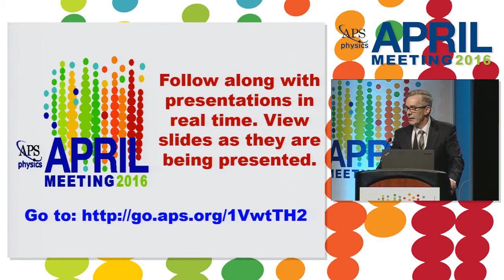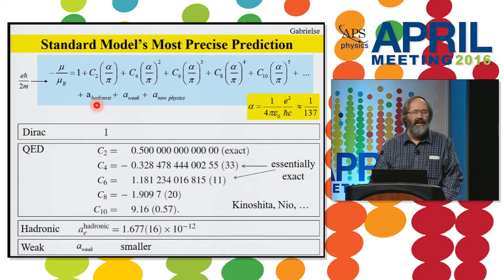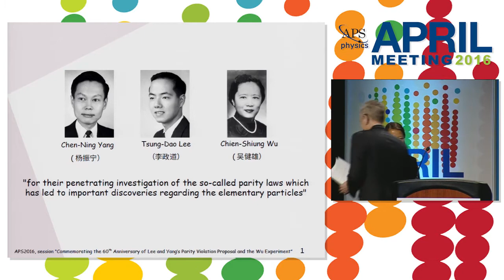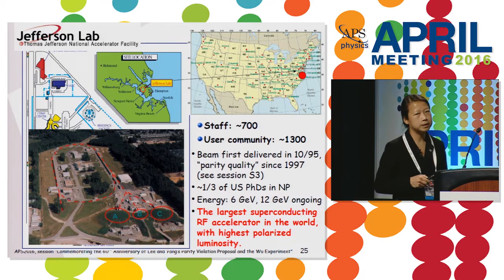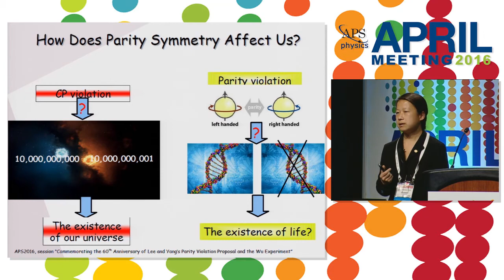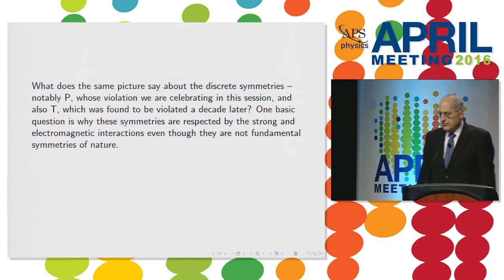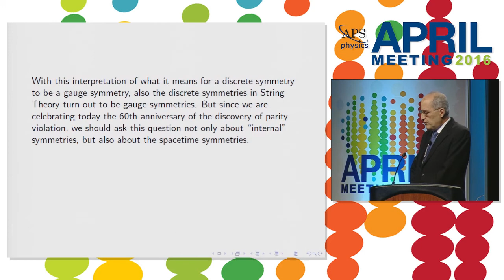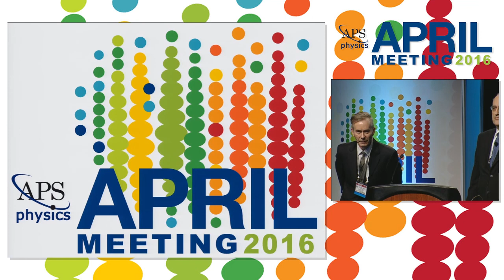Plenary Session III: 60th Anniversary of Parity Violation Proposal and Wu Experiment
The final plenary session of the APS April Meeting 2016 features speakers Gerald Gabrielse, Xiaochao Zheng, and APS Medal recipient Edward Witten.

Stringent Low Energy Tests of the Standard Model, Its Symmetries and Modifications
Gerald Gabrielse

Experiments probing parity violation using electrons at GeV energy
Xiaochao Zheng

Symmetries and Geometry
Edward Witten